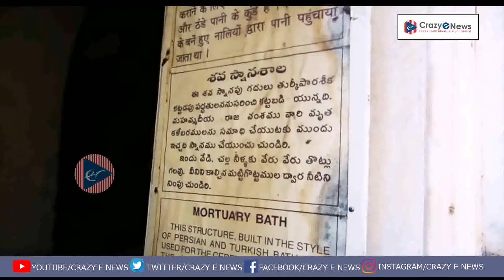Golconda Fort - Heritage Spots in Telangana|Golconda Fort Hyderabad History| గోల్కొండ |Crazy E News.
Golconda # the Kakatiyas Fort located in Hyderabad
Golconda Fort, also known as Golla konda, is a fortified citadel built by the Kakatiyas and an early capital city of the Qutb Shahi dynasty, located in Hyderabad, Telangana, India.